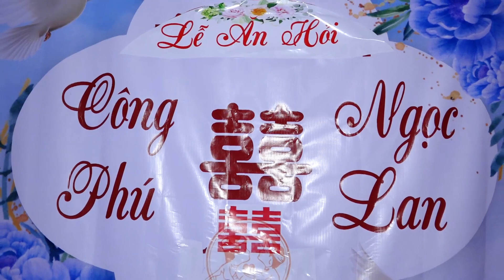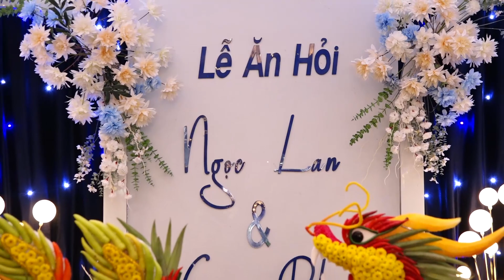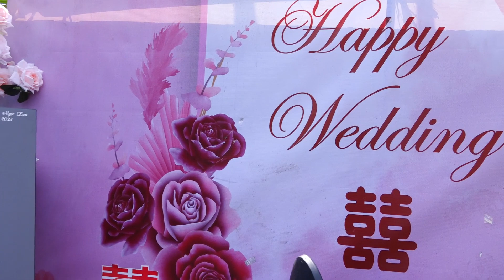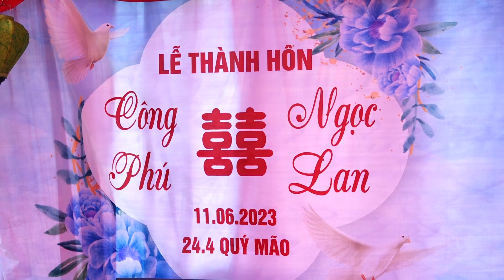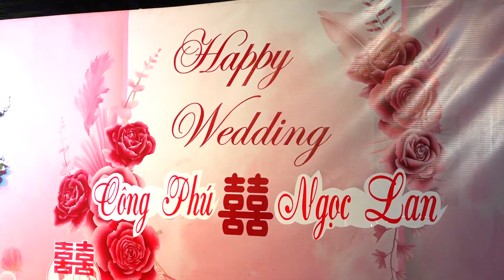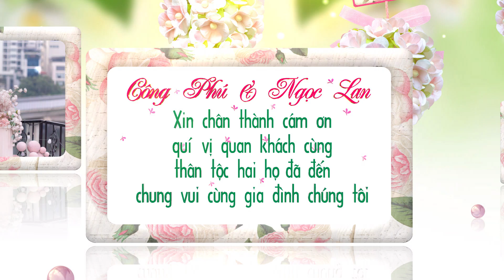Lễ thành hôn Công Phú & Ngọc Lan ngày 11-06-2023